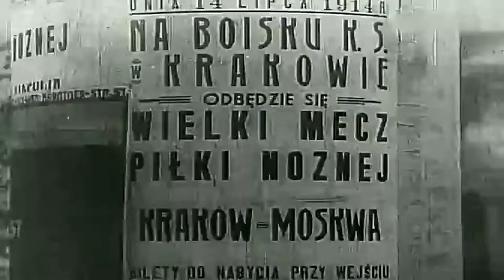Dodek na froncie (1936)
Jest rok 1916, trwa I Wojna Światowa. Dodek Wędzonka (Adolf Dymsza), jako żołnierz armii austriackiej, w czasie jednej z frontowych potyczek wzięty za rosyjskiego porucznika oswobodzony zostaje przez rosyjski patrol zwiadowczy. Dziwnym zbiegiem okoliczności zostaje zakwaterowany wraz z oddziałem w zarekwirowanym przez Rosjan majątku Majewo, którego dziedzicem jest przełożony Wędzonki, porucznik Majewski (Mieczysław Cybulski). Pod nieobecność męża o dwór troszczy się jego żona Zofia (Alicja Halama) a pomaga jej dzielnie pokojówka Zuzia (Helena Grossówna). Dodek, znający doskonale rosyjski, wodzi za nos swoich nowych przełożonych i przeżywa wiele niesamowitych przygód...